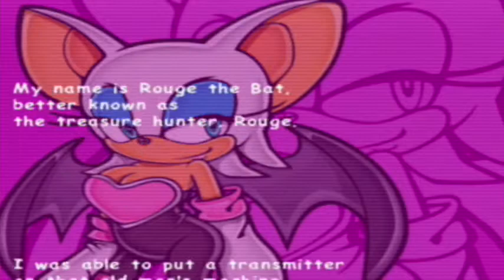Egg Quarters | Sonic Adventure 2: Battle